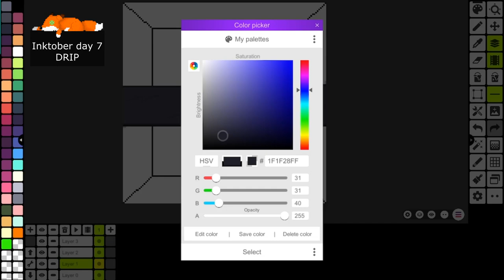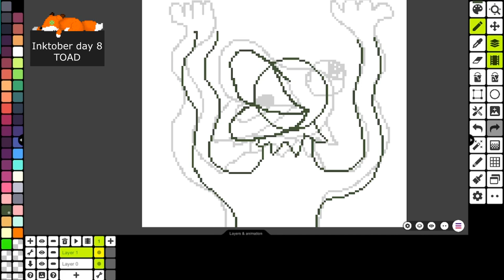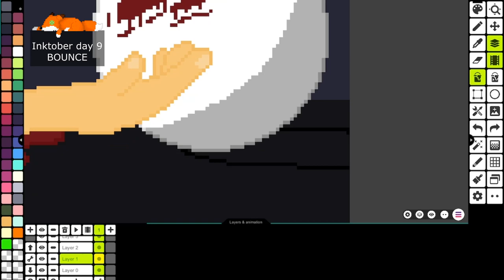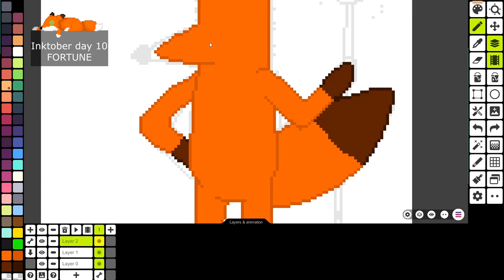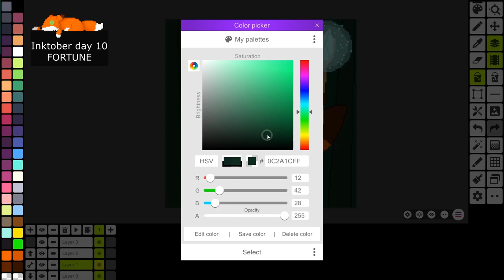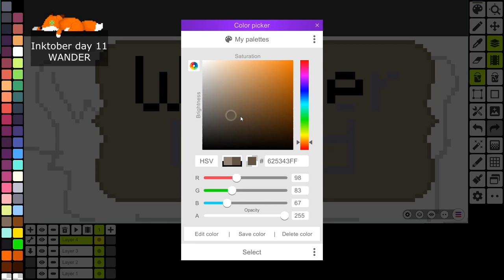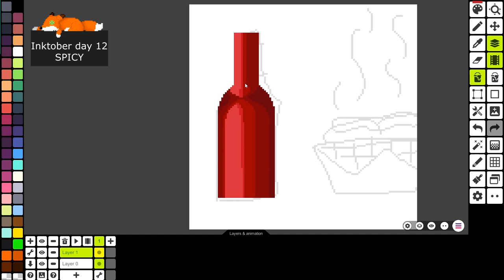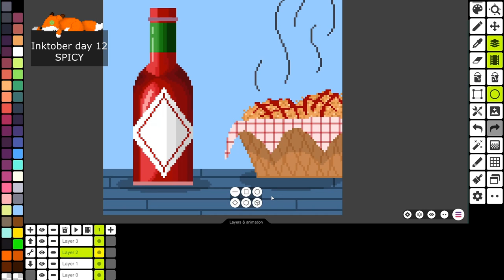SPEEDPAINT Inktober23 || 2/5 || [Pixel art]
Hello here! Finally my speedpaints for the Inktober 2023 is done! You'll be able to read all the description just there :

7_DRIP
We have... nothing.
It's the only one it doesn't have either a joke or a reference. So, like in a deck of cards, it's my joker for this challenge.

8_TOAD
Something simple and clear, I drew Kermit. And yes, for me, toads and frogs are the same sooo... yeah

9_BOUNCE
This ball will never bounce anymore...

10_FORTUNE
The reference is a little bit far away of the theme but as soon as you guess where he's from, it make sense. His name's Benjamin and he helped a little miss on her journey in a video game. (Miss Fortune)

11_WANDER
Imagine instead of a world of wonder you have a world of wander? I think it fits perfectly with the Halloween vibe. I'm pretty sure you can make forever friends there :D

12_SPICY
Just by looking at the shape of this shiny red bottle, you guys already guess what it is and why I choose it. I don't know if it's the spiciest stuff that exist but we can admit it's close!
I stream every Thursday at 6pm GMT !